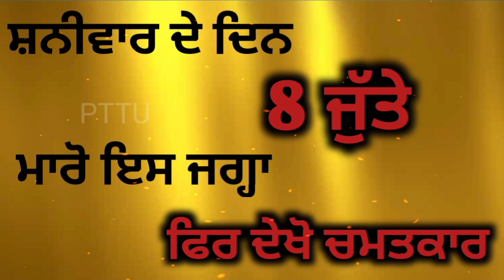Saturday(शनिवार)वाले दिन 10 जूते मारो इस जगह फिर देखो चमत्कार |Punjabi totke te upay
motivational katha,
motivational video,
Totke punjabi,